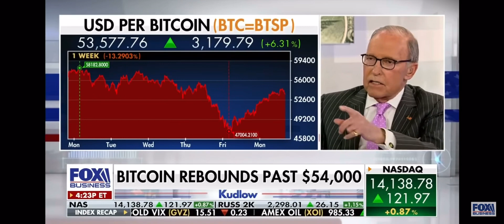Bitcoiners are monetary entrepreneurs